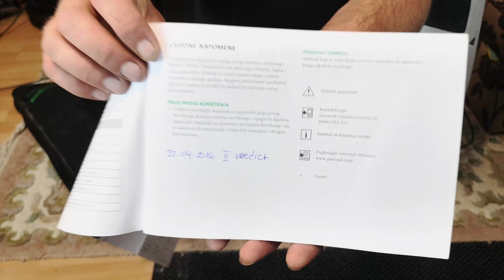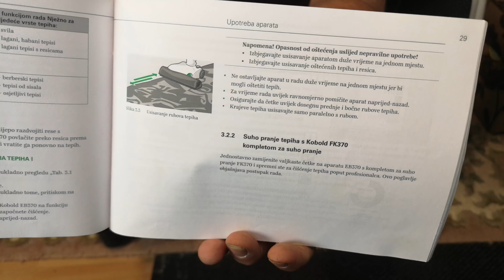A REALLY CHEAP Vorwerk Kobold VK150 from FB Marketplace! First Look.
It's my birthday today 😂 I can call this my present to myself...As well as the Bissell Lift-Off, I did another buy recently, infact later that same day! This VERY expensive Vorwerk Home Cleaning system was very cheap, and looks to be very complete too! Let's check it all works, and give it a go! And fix it...